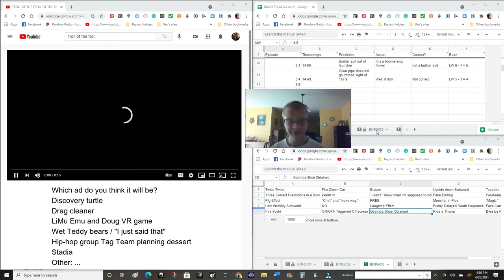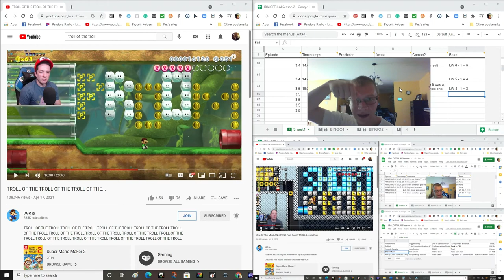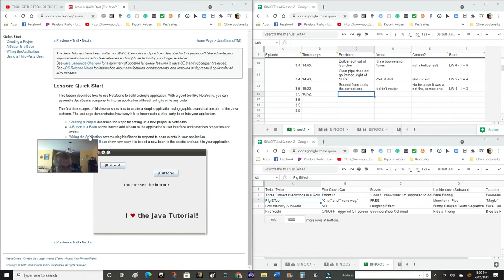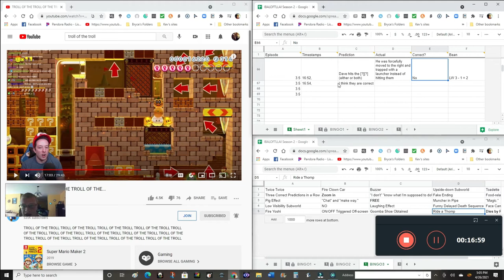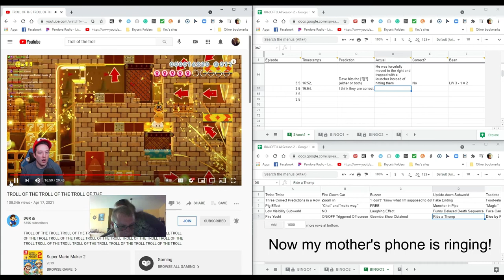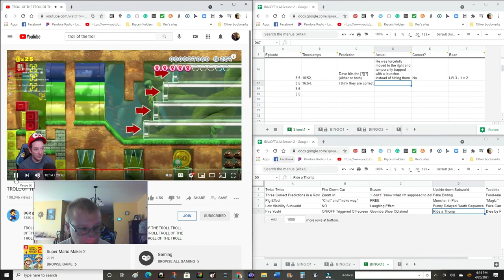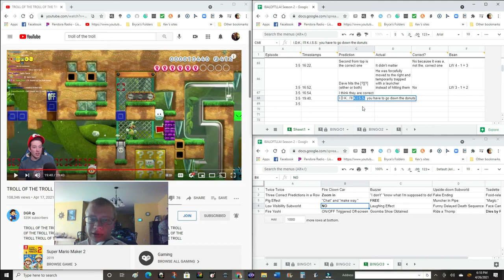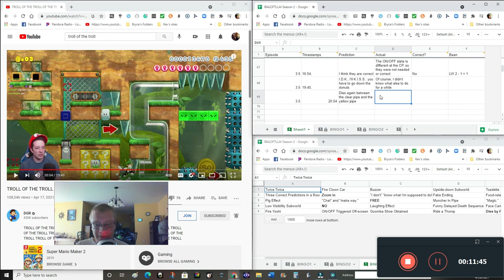PHONE OF THE PHONE OF THE PHONE - IBALOFTLLAI Season 2 E3.5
Why Swing?

20:30 While I was recording and editing, I did not realize that he could not have tried the blue pipe which is opened after a spring blocks the path.